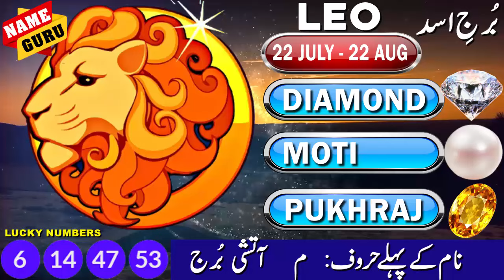18th MARCH TO 24th MARCH 2024 | WEEKLY HOROSCOPE | WEEKLY PREDICTIONS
18th MARCH TO 24th MARCH 2024 | WEEKLY HOROSCOPE | WEEKLY PREDICTIONS